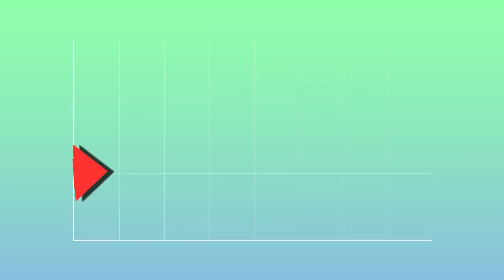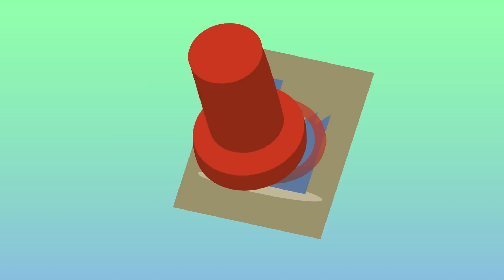México informal | Así está la cosa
Los sectores comercio, construcción y agropecuario son los que concentran la informalidad, un componente que genera 23% del PIB.